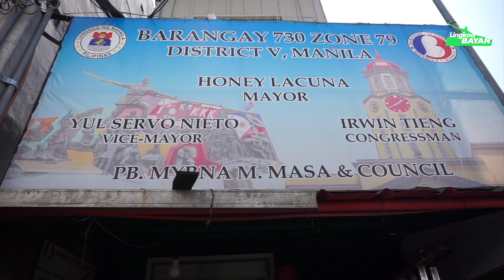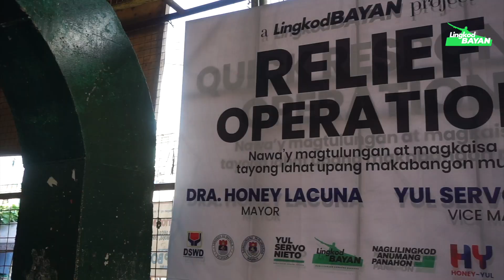Quick Response Operation | Brgy. 730 Malate at Brgy. 767 San Andres, Manila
Namahagi tayo ng food boxes sa mga pamilyang nasunugan handog ng inyong Lingkod Bayan, Vice Mayor Yul Servo Nieto sa Brgy. 730 Malate at Brgy. 767 San Andres, Manila ika-18 ng Abril, 2023.

Nais ko po magpasalamat sa Department of Social Welfare and Development (DSWD NCR) na ibahagi ang mga ito sa mga Manilenyo gayundin kay Ch. Myrna Masa at Ch. Jose Abrito sa pag-agapay.

Tayo ay magpasalamat sapagkat nakaligtas tayo sa sakunang ito. 118 na pamilyang Manilenyo ang ating napaglingkuran. Sa ngalan ng ating butihing alkalde Mayor Dra. Honey Lacuna-Pangan nawa’y magtulungan at magkaisa tayong lahat upang makabangon muli.